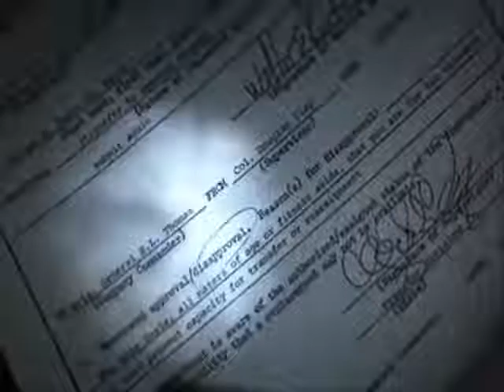Apocalypse now Redux Trailer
My very own trailer of this masterpiece leaded by Marlon Brando and Martin Sheen, directed by the genius Francis Ford Coppola.